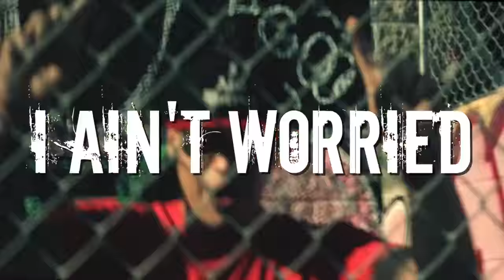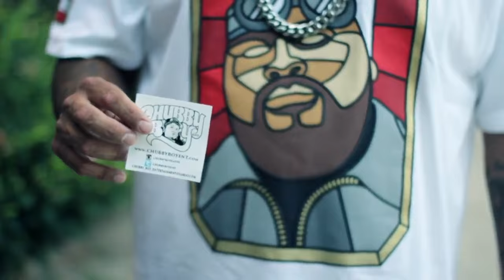Dre 201 - I Aint Worried (Prod. by Dopant Beats) (Official Video)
Directed By @WhoIsPressure